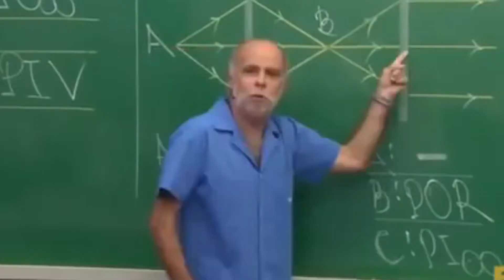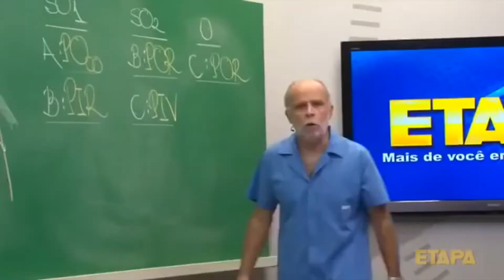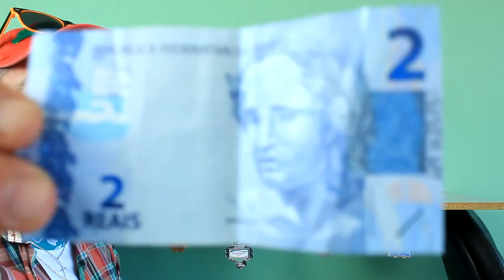5 MANEIRAS IMPRESSIONANTES DE PEDIR DESCONTO | A Turminha do Sulca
► Novamente, mais uma vez, DE NOVO! Voltamos com a série mais ACLAMADA da TDS! E hoje nós temos um vídeo com o nosso SENHOR preferido, trazendo 5 maneiras para não ter vergonha de dar aquela choradinha!!!

► Facebook: A Turminha do Sulca

► Podcast: Finanças com o Sulca (Em todas as plataformas de streaming)

► Nosso canal de Vlogs:  @Sicoob Credisulca

► Produção:
- Filmagem: Jaider Rodrigues, Gabriel Pizzolo
- Edição: Felipe Lopes